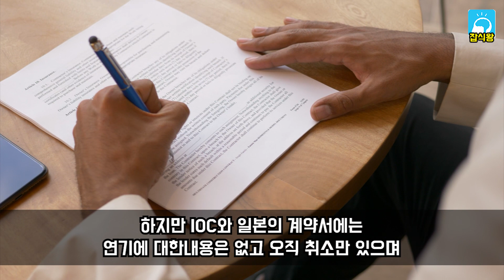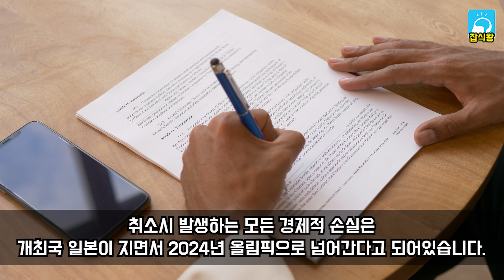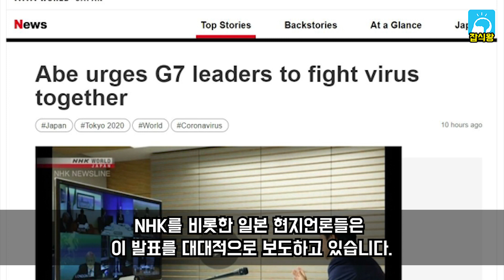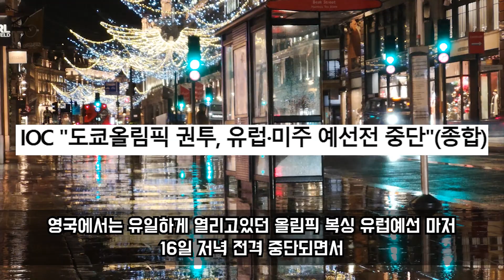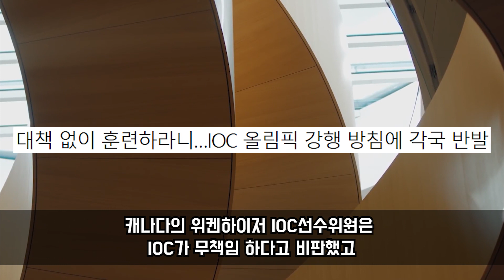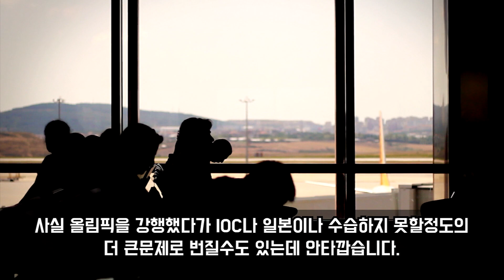미국에서 집요하게 아베를 궁지로 모는 상황 / 미국은 반드시 한국을 선택해야한다는 전문가들 [잡식왕]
정치 미꾸라지 아베총리이지만
도쿄올림픽이 취소된다면 총리직 사퇴를 피하기 어려울것이다.
3월6일 뉴욕타임즈가 보도한 내용 입니다.
이처럼 일본은 도쿄올림픽에 많은 공을들여왔고
아베총리의 정치명운이 달려있는 문제입니다.
아베총리와 일본이 그토록 도쿄올림픽을 포기하지못하고 고집하는 건 어쩌면 당연해 보입니다.

그런데 트럼프의 입장은 아베와 정 반대입니다.
11월 재선을 앞둔 트럼프는 그전에 이번사태의 종식과 더불어 경제까지 원상복구시켜 놔야한다는 미션을 가지고 있습니다.
트럼프 입장에서 전세계인들이 이동하는 도쿄올림픽은 이번사태를 장기화시킬수있는
위험요소일 뿐입니다.
따라서 끊임없이 도쿄올림픽 연기를 주장하고 있습니다.
하지만 IOC와 일본의 계약서에는
연기에 대한내용은 없고
오직 취소만 있으며
취소시 발생하는 모든 경제적 손실은
개최국 일본이 지면서 2024년 올림픽으로 넘어간다고 되어있습니다.
트럼프도 이를 알고있으면서
본인이 올림픽 취소에 결정적 역할을 한것으로 보여지고 싶지는 않기때문에
괜히 연기를 언급한 것이죠.
하지만 트럼프대통령의 도쿄올림연기 발언 이후
긴급 ioc회의가 소집되는등
올림픽 취소이슈를 충분히 수면위로 올려놓은것은 사실입니다.